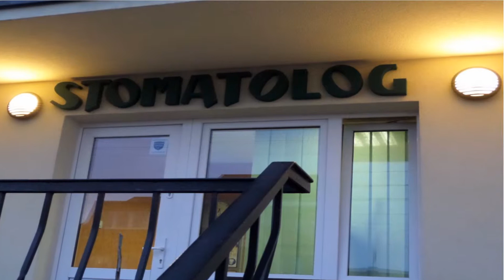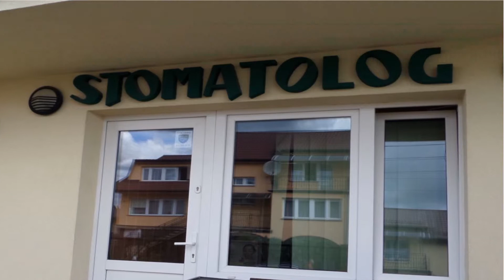Gabinet Stomatologiczny, Dentysta Ząbki, Marki, Zielonka, Warszawa woj. mazowieckie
Praktykę stomatologiczną prowadzimy od 1999 r.
Dzięki stałemu doskonaleniu zapewniamy naszym Pacjentom w pełni profesjonalną opiekę stomatologiczną.

Wykonujemy zabiegi z zakresu stomatologii zachowawczej, protetyki oraz chirurgii stomatologicznej.

Oferujemy usługi stomatologiczne takie jak:
• Leczenie próchnicy
• Profilaktyka próchnicy
• Protezy
• Badanie stomatologiczne
• Chirurgia stomatologiczna
• Lakowanie zębów
• Fluoryzacja zębów

Staramy się w jak największym stopniu zmniejszyć lub wyeliminować stres związany z wizytami pacjenta w gabinecie.

ul. Jana Pawła II 61
05-091 Ząbki

Serdecznie zapraszamy do naszego Gabinetu od poniedziałku do piątku w godzinach:

Poniedziałek: 14-21
Wtorek 14-21
Środa 14-21
Czwartek 14-21
Piątek 9-16